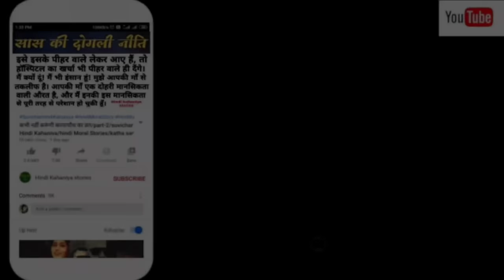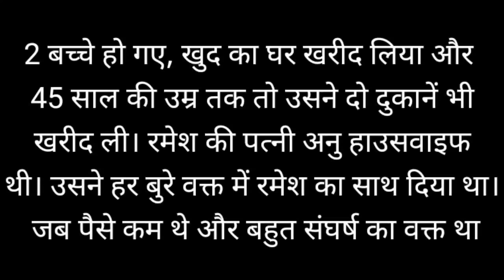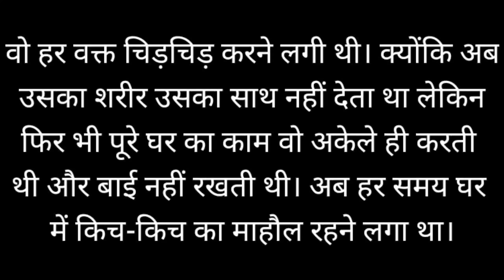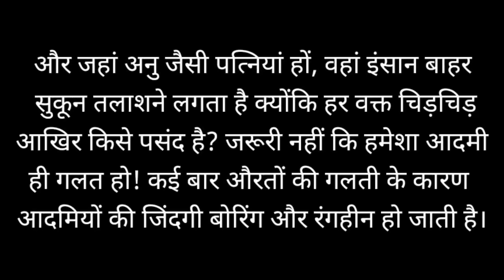पत्नी से उठ गया पति का मन|Katha Sanchay|suvichar in hindi|hindi kahaniyan|hindi moral story